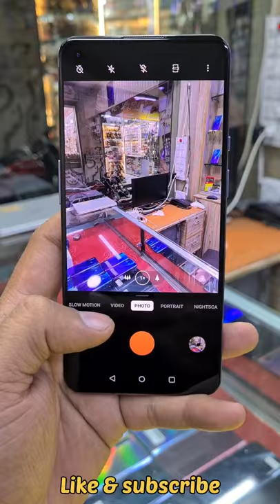Oneplus 9 Camera Review Best Camera setup Hasselblad